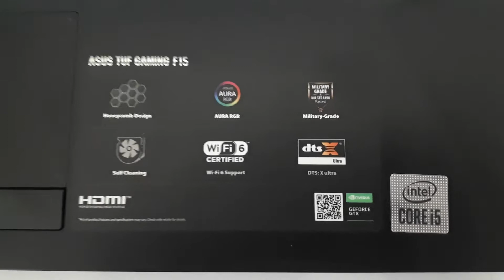ارزون ترین لپتاپ گیمینگ و خریدم🤩بررسی لپتاپ من|tuf gaming F15 fx506LH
ولکاااام‌گایزززززز

چطورید بچه ها تو این ویدیو اومدم لپتام خودمو بررسی کردم هرچند که کار من بررسی لپتاپ نیس اما گفتم شاید برای شما جالب باشه
این تجربه دو ماهه من استفاده از این لپتام خفن گیمینگ😍
پیشنهاد میکنم حتما حتنا این ویدیو رو تا اخر ببینید

دوستون دارم❤
منو به دوستاتونم معرفی کنید